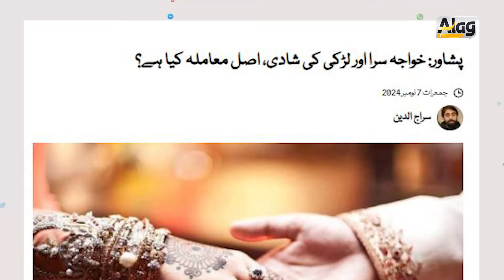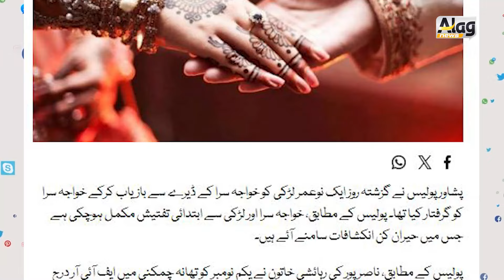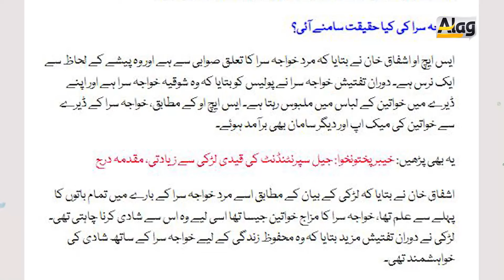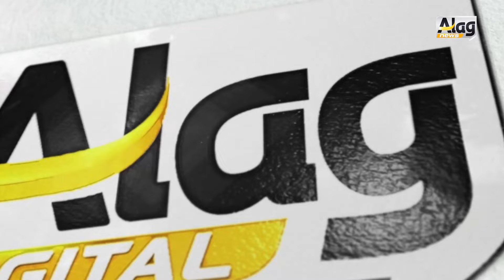خواجہ سرا اور لڑکی کی پسند کی شادی اچانک یہ سب کیا ؟ پولیس حیران نکاح کیسے ہوا؟